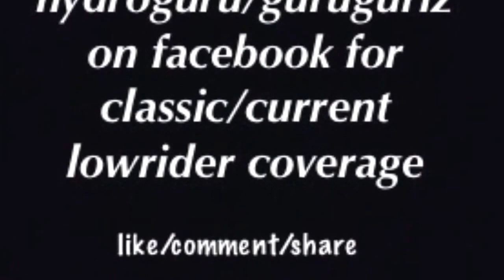Westside lowriders Picnic 2015 Pt 3